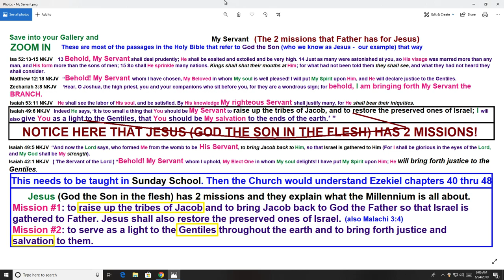My Servant (Jesus' 2 missions)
This lesson looks at the 2 missions of God the Son when He is in the flesh. (Jesus of Nazareth) This lesson also looks at all of the verses in the Old and New Testament that give Jesus the title of My Servant.
Here is the link to my png file called "My Servant (2 missions of Jesus)" that I keep in my 70th Week folder at KeepandShare